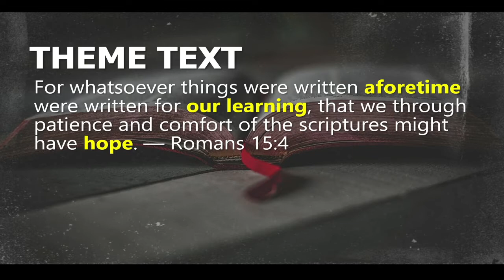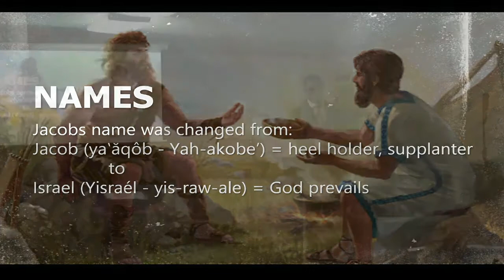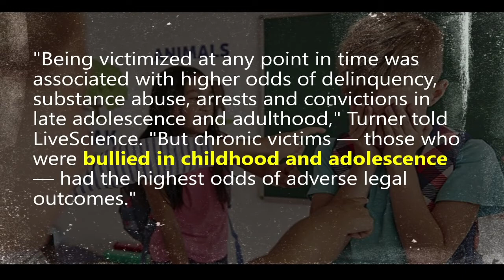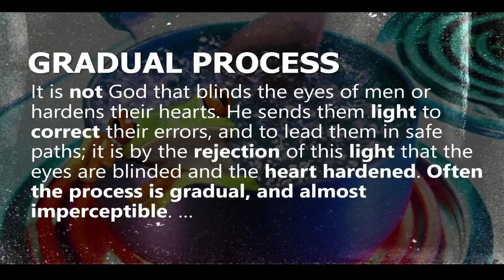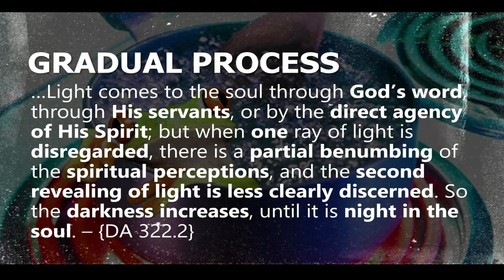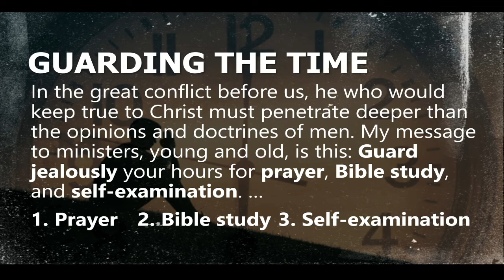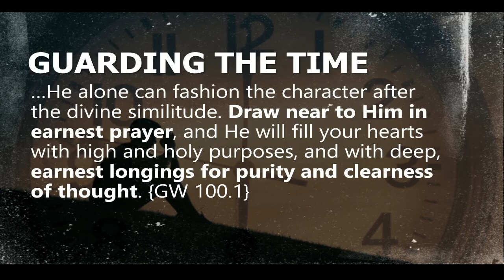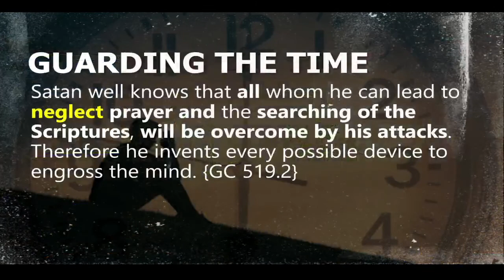The Biography of Barabbas : Narlon Edwards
Community of Hope SDA Church Special Guest: Narlon Edwards